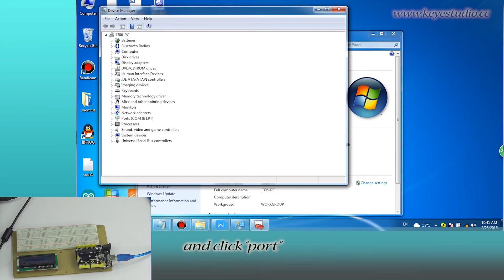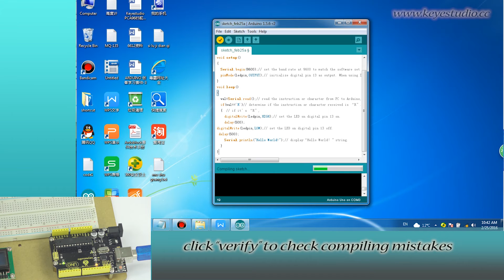Hello World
As for starters, we will begin with something simple. In this project, you only need an Arduino and a USB cable to start the "Hello World!" experiment. This is a communication test of your Arduino and PC, also a primer project for you to have your first try of the Arduino world!